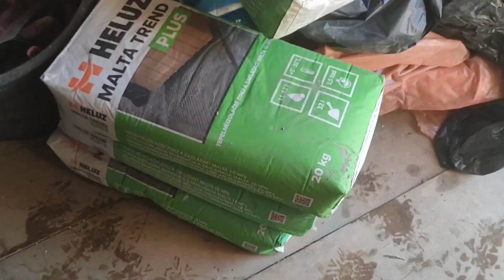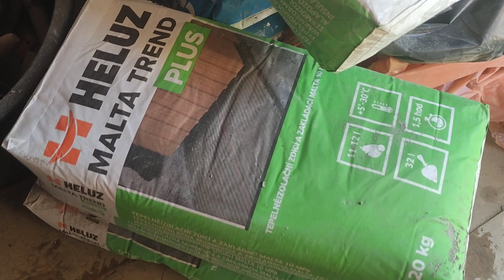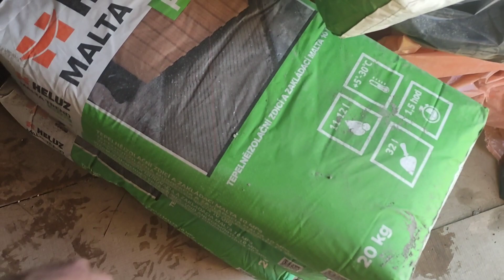Dalsze postępy na budowie | Murowanie poddasza • Budowa domu samemu 2023 (30)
Vlog - sytuacje z budowy domu.
Od wykopu po kompletny dom.
Pierwszy wykop do gleby 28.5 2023
Kiedy uda sie zbudować cały dom?
Planowana inwestycja: 5,5 Mil. CZK (1,3Mil. PLN)
Dom z piwnicą, jednoparterowy,
10*8 metrów,
Fundament: 10,6x 9,6m + wstęp do piwnicy
cegła: HELUZ FAMILY 44 2in1 - z polistyrenem w środku.
Piwnica: pustak szalunkowy 40cm
więcej informacji będe dodawał po czasie w opisie

Wylewka płyty fundamentowej była w poniedziałek gruchą z pompą (3 gruchy) 24,5m2 betonu, dnia 5.6.2023 od 12:30 - 14:30 godz.
Polewanie płyty wodą (4dni)
Zdejmowanie szalunku obwodowego dnia
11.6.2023 - z dołu, i zdejmowanie kompletnego szalunku z całej płyty fundamentowej ( film z dnia 🏠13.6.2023+ penetracja i klejenie papy)
Klejenie papy kontynuowane też następnego dnia - dokończenie
🏠Nawożenie betonowych pustaków szalunkowych dnia 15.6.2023 + układanie pierwszych rogowych betonowych pustaków szalunkowych, rozmiar pustak betonowy szalunkowy: 40x50x25cm (grubość obwodowej ściany piwnicy jest 40cm.)
Następnego dnia układanie kolejnych pustaków+ dodawanie prętów zbrojeniowych do wnętrz pustaków betonowych i wiercenie dziur na pręty zbrojeniowe do deski fundamentowej.
🏠Zalewanie pierwszych 5 warstw pustaków ze zbrojeniem dnia 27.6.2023 betonem
Zalewanie 2.warstwy pustaków betonowych (po strop)  dnia 🏠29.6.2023 betonem ( do wysokości stropu)
🏠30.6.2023 Planowanie dziur w desce w stropie na kable, fv, ogrzewanie podłogowe,ssanie kominka, elektryke,FV itd+ położenie dolnych desek szalunkowych na 1/3 stropu
🏠3.7.2023 Położony kompletny szalunk na strop w piwnicy od dolnej strony.
🏠5.7.2023 umieszczone zbrojenia z prętów + siatek zbrojeniowych - 2 warstwy - strop piwnicy)
🏠6.7.2023 szalowanie bocznych desek i przygotowania do wylania betonu gruchą
🏠7.7.2023 Wylewanie stropu piwnicy gruchą o godz. 9:00 , temperatura powietrza 27°C , pierwsze intensywne zalewanie wodą o godz. 12:00, dalsze o godz 14:00, 16:00 o godz. 16:30 organizowanie strażaków i dogadywanie o dostawe wody z rzeki (2500L) do napuszczania baniaków 2000L, +500L na strop piwnicy. dalsze polewanie 800 litrami wody o godz. 19:00, w tym momencie woda juz z kranu (pomoc z rodziny) i przywieziona ciągnikiem w beczkach, *bo już mi wody zabrakło  w beczkach* z powodu sucha (2000L) - studzienka nie dała rady zasobować strop wodą, beton pierwszego dnia dużo wody wypił.
🏠8.7.2023 polewanie
🏠Od 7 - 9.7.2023 zalewanie betonu wodą 3x dziennie.
🏠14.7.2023 Wyrównanie warstwy według lasera niwelacyjnego, zrównanie podłoża maltą termoizolacyjną, rozdziół w desce najwyższy punkt +1cm.
🏠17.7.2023 Położenie pierwszej warstwy cegieł obwodowych heluz family 44-2in1, próba składania pierwszego rogu kompletnie samemu, koniec prac o 13:00 z powodu wydatnej oblewy.
🏠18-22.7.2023 - Murowanie ścian obwodowych z pustaków Heluz family 44cm 2in1
🏠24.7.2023 Pokładanie 12 nadproży okiennych (na 3 okna, jeden otwór pojmie 4 nadproża) i domurowany rząd cegiel na położenie 4metrowego nadproża na okno francuzkie
🏠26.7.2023 Pogoda deszczowa, przywieźliśmy tylko reszte nadproży na budowe do kompletacji przyziemnego piętra
🏠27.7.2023 położone i zamurowane Nadproża: 16x (na jeden otwór daje sie 4 nadproża na stojąco HELUZ) 4x 125cm nadproży nad drzwi wejściowe, 8x 225 cm nadproży nad okna, 4x 175cm naproży nad okno, czekamy na przywiezienie roletowe nadproże na okno Francuzskie na taras.
I domurowany ostatni rząd cegiel na ostadzke cegieł wieńca żelbetonowego + pozostawienie schodku na osadzenie nadproża 4 metrowego na okno Francuzskie
🏠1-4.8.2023 Murowanie jedenastego rzędu cegieł przed ostadzeniem cegieł na wieniec i strop
🏠5.8.2023 Zakończenie jedenastego rzędu cegieł z wszystkich 4 stron ściany obwodowej.
🏠7.8.2023 Zdejmowanie połowy podpor trzymających strop piwnicy
🏠8.8.2023 Położenie warsty wyrównawczej na noszące ściany 30tki
🏠 9-12.8 Murowanie ścien nośnych + słupa
🏠14.8.23 Przywiezienie nadproża 4m na okno francuzkie i domurowanie słupka z betonu 30MPa
🏠 16.8.23 Posadzenie nadproża na okno francuzkie i położenie 3x napdroży na drzwi
🏠17.8.23 Gotowe ściany nośne, odwodnienie z parteru do beczek w przypadku ulewy by piwnica nie zamokła
🏠18.8.23 Stawianie podpor pod strop
🏠21.8.23 Kontynuacja stawiania podpór na szalunk stropowy
🏠25.8 Podpory pod strop gotowe
🏠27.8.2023 Układanie zbrojenia na drugą deskę monolityczną betonową na strop
🏠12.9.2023 Układanie zbrojenia + szalunku bocznego z XPS polistyrenu + otwory
🏠 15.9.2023 Wylewka drugiego stropu betonem C20/25
🏠19.9.23 Zdejmowanie bocznych szalunków i ucinanie drutów
🏠20.9.23 Położenie zaprawy wyrównawczej
🏠23.9.23 Murowanie poddasza